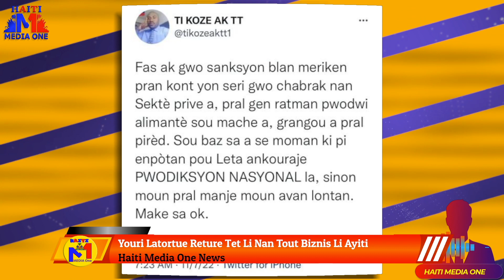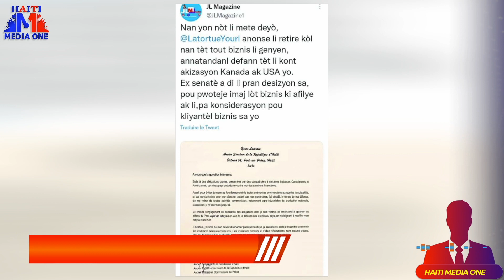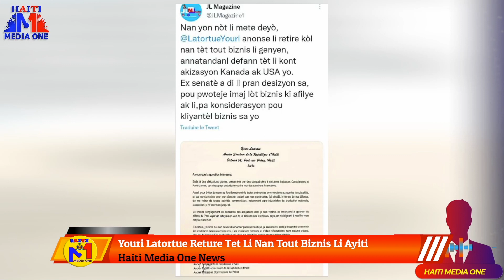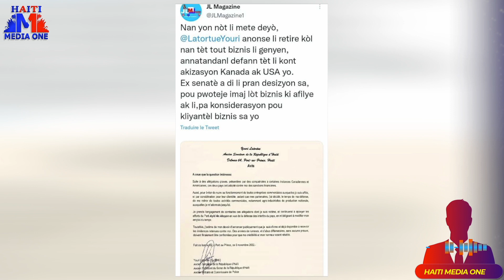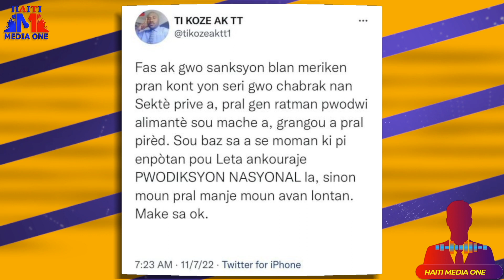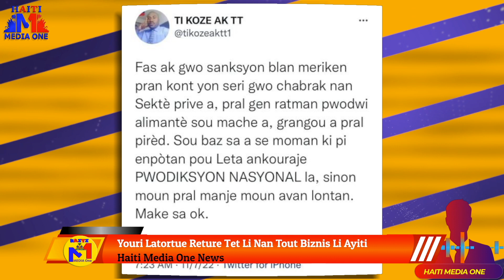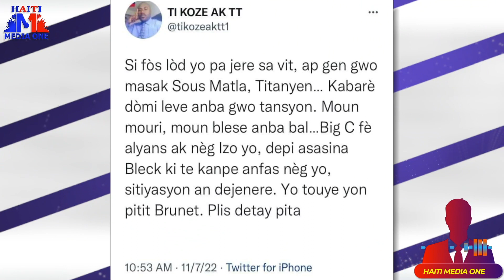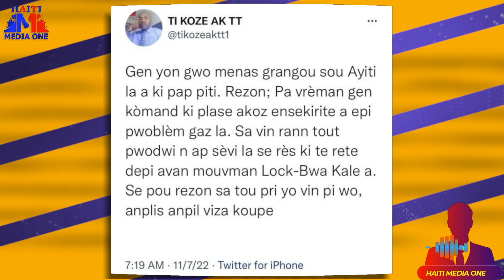Bandi Atake prizon sivil Kabarè anpil katouch tire, yon grangou pete fyel ayiti Pi Mal Ke Klorox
🔵  Bandi Atake prizon sivil Kabarè anpil katouch tire, yon grangou pete fyel pandye sou peyi A Pi Mal Ke Klorox   🔴